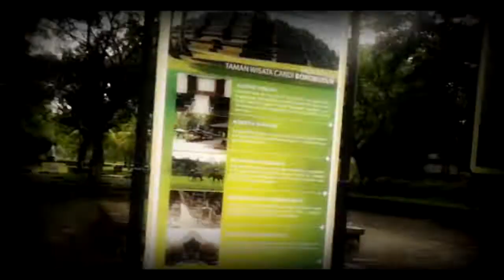study tour ke jogja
Study tour ke yogyakarta SMAN 1 CIASEM tahun 2016

SALAM CREATIVE !